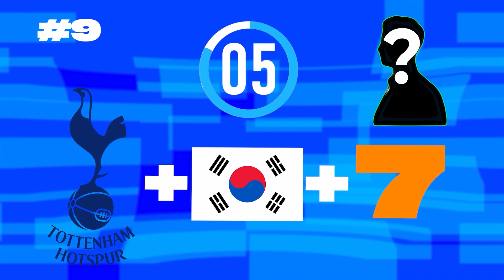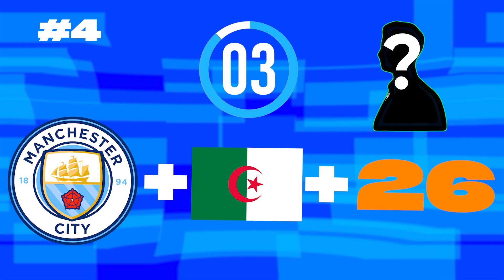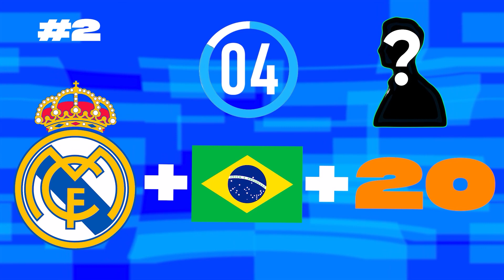BIG COMPILATION VS FOOTBALL(BARCELONA, RONALDO, BENZEMA, ULTIMATE VS, MESSI, GUESS PLAYER)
VS
Ronaldo
Benzema
Xavi
FCBarcelona
Messi
Real Madrid
Ronaldo
Benzema
Cristiano Ronaldo
Karim Benzema
Manchester United
Real Madrid
PSG
Barcelona
Juventus
Galatasaray
Beşiktaş
Fenerbahçe
Trabzonspor
Süper Lig
Serie A
İngiltere
Ligue1
İtalya
Premiere League
Liverpool
Manchester City
Şampiyon Liverpool
Şampiyon Manchester City
Şampiyon Trabzonspor
Şampiyon Fenerbahçe
Şampiyon Galatasaray
Şampiyon Beşiktaş
PSG
AS Monaco
AS Roma
Lazio
Bursa Spor
Ahmet Çalık Sezonu
Guti Hernandes
Hagi
George Hagi
Guti
Carlos
Oscar Cardozo
Alexander Sorloth
Mario Gomez
Robin Van Persie
Ricardo Quaresma
Pepe
Okay Yokuşlu
Burak Yılmaz
Ersin Üzgün
Ronaldo
Messi